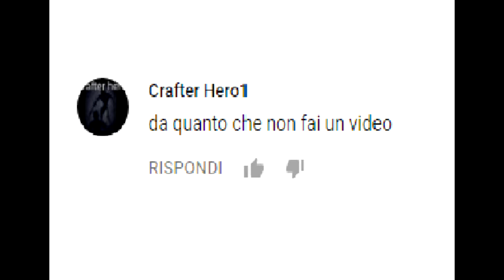12 febbraio 2015 una data importante...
Il 12 febbraio 2015 è stata una data importante del canale, e noi il 12 febbraio 2018 porteremo ytp speciali per il canale dato che è il nostro 3* anniversario. Bellaaa